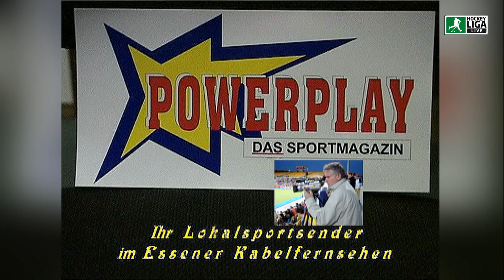Regionalliga West Feldhockey Herren HTC Uhlenhorst Mülheim 2 vs. HC Essen 99 23.09.2007 Highlights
Hockeyliga.live & Hockeyvideos.de - Classics
6. Spieltag 23.September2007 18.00 - Waldstadion HTC Uhlenhorst Mülheim
Regionalliga West Feldhockey Herren HTC Uhlenhorst Mülheim 2 vs. HC Essen 99 4:2
Schiedsrichter: Jan Hamann (Düsseldorfer HC) & Tilmann Kleppi (HTC SW Bonn)
Moderation: André Henning

Hockeyliga.live & Hockeyvideos.de - Classics
6th matchday 23 September 2007 6:00 p.m. - Waldstadion HTC Uhlenhorst Mülheim
Regionalliga West field hockey men HTC Uhlenhorst Mülheim 2 vs. HC Essen 99 4:2
Referee: Jan Hamann (Düsseldorfer HC) & Tilmann Kleppi (HTC SW Bonn)
Moderation: André Henning